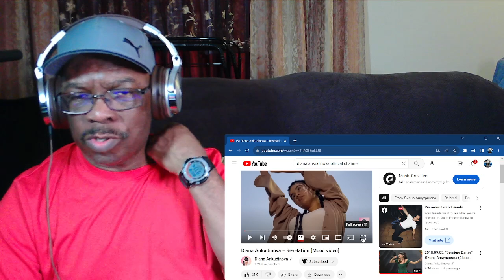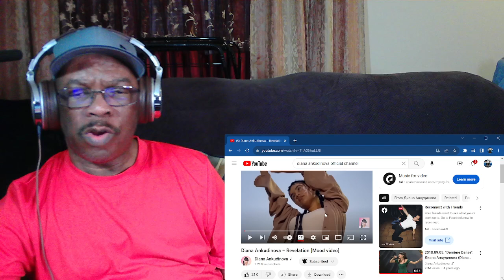AMERICAN REACTS TO Diana Ankudinova – Revelation [Mood video]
Diana Ankudinova – Revelation REACTION
Dina Ankudinova Reaction